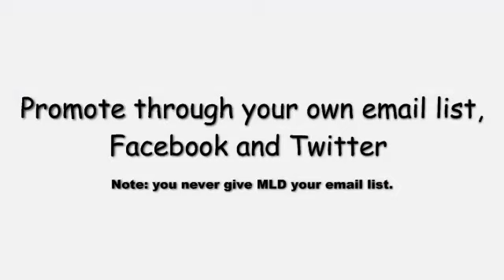New Quick Intro Video 2.mp4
This is the new short into video to My List Deals, the site that allows small businesses to create and promote their own deals to their own list of customers via email, Facebook, Twitter and LinkedIn while gaining new customers by cross-promoting with other local businesses and from cross-pollination that happens when other local businesses run deals and draw new customers to the site.